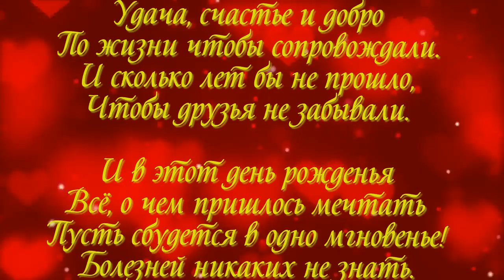С ДНЁМ РОЖДЕНИЯ